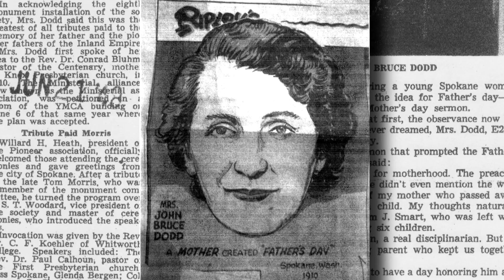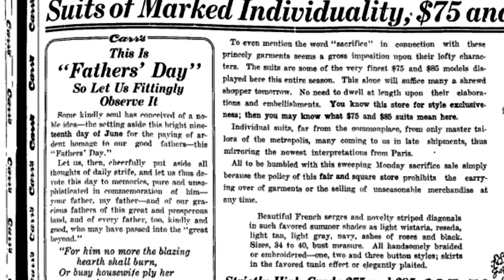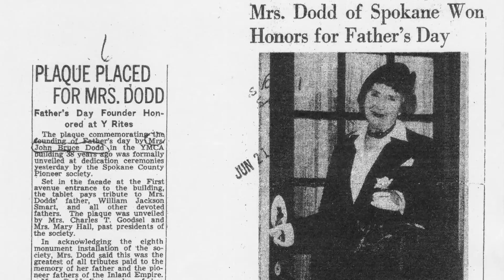History of Father's Day: Founded in Spokane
Father's Day originated in Spokane in 1910. Here's more about the woman behind it and how it became a national holiday.